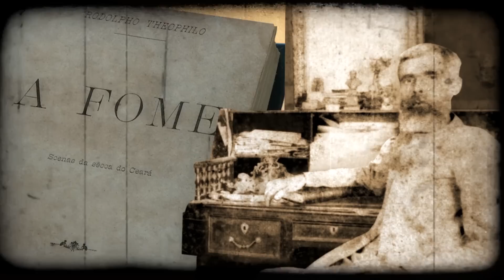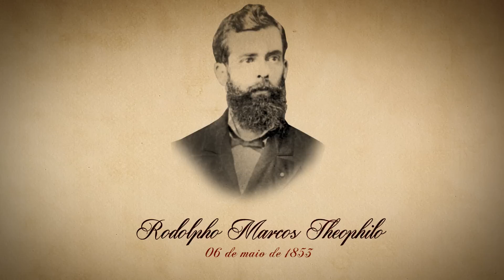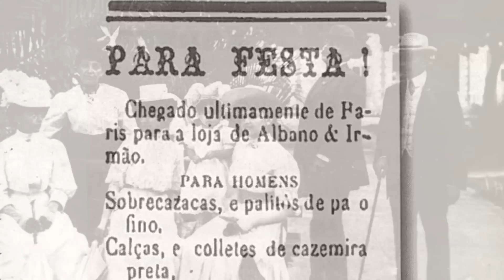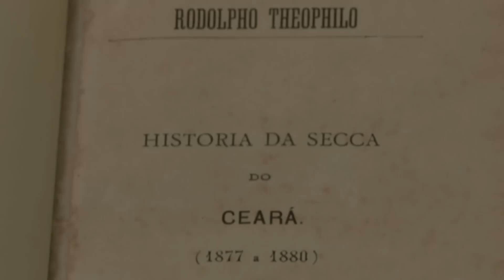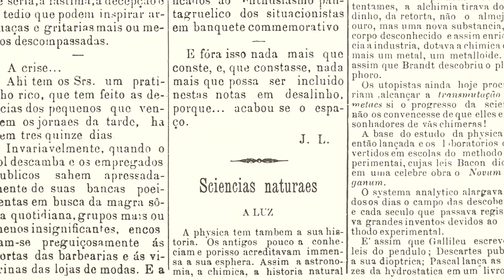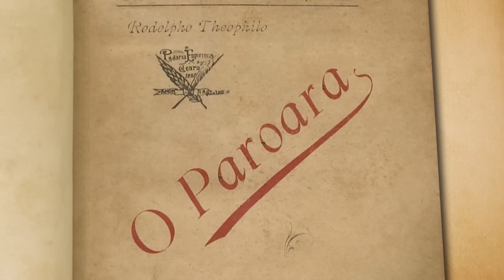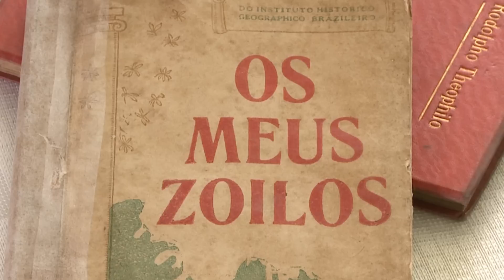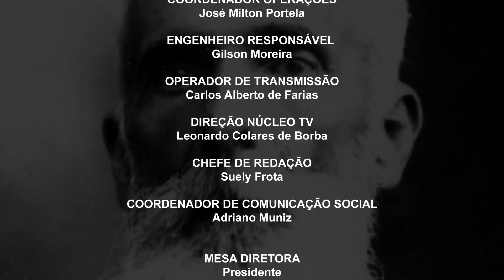PERFIL | Rodolpho Teóphilo - O legado de um pioneiro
Neste documentário a vida do escritor, farmacêutico, industrial e professor Rodolfo Teófilo. Mesmo sem o apoio do governo ele foi responsável por acabar com a Varíola no Ceará, em uma época em que a doença matou milhares de pessoas em vários estados do Brasil. Seus livros tiveram reconhecimento nacional e internacional.

Concepção e Roteiro
Ana Célia de Oliveira

Apresentação
Janaína Gouveia
Marina Ratis

Ator
Oldair Soares Ammom

Daniel Cardoso

Angela Gurgel
Janaína Gouveia

Artes e Abertura
Angela Gurgel
Daniel Cardoso
Thadeu Nobre

Maquiagem
Siete Batista

Cinegrafistas
Nilson Filho
Messias Gomes
Fábio Ferraz
Adalberto Junior
Cristiano Freitas

Vinicius Augusto Bozzo

Assistente de Direção de Fotografia
Marcelo Alves

Coordenação de Núcleo de Documentário
Angela Gurgel